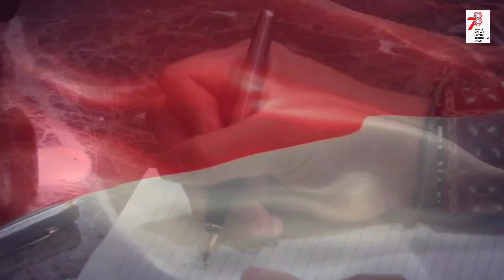Dirgahayu Republik Indonesia ke - 78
Selamat Hari Kemerdekaan Republik Indonesia ke - 78 tahun 2023
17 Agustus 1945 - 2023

Al-Azhar Kelapa Gading